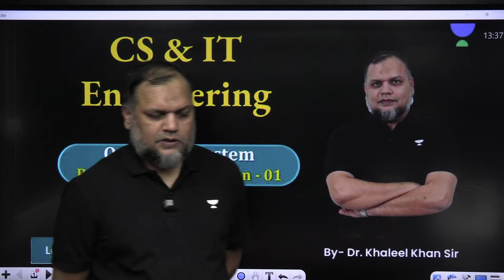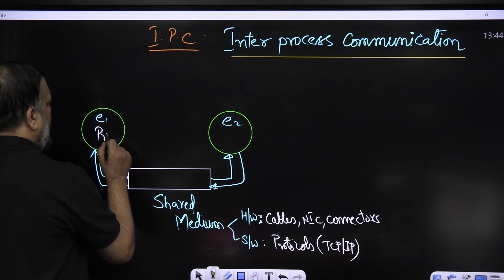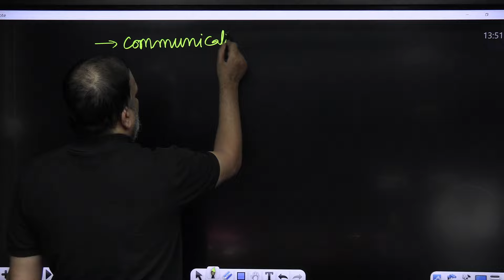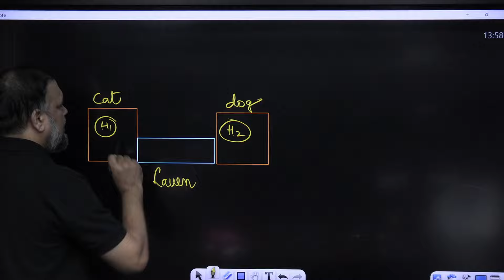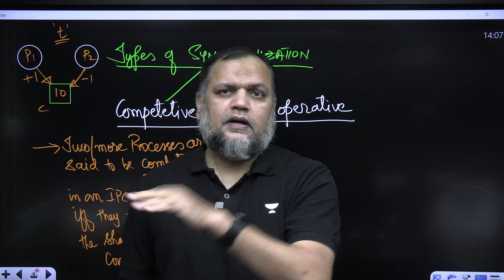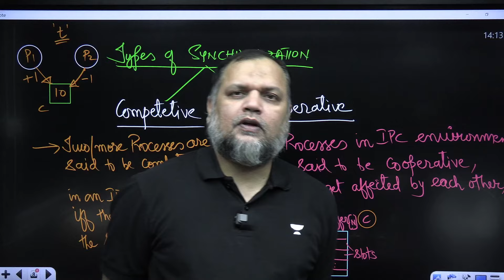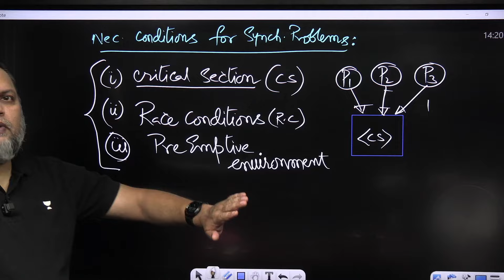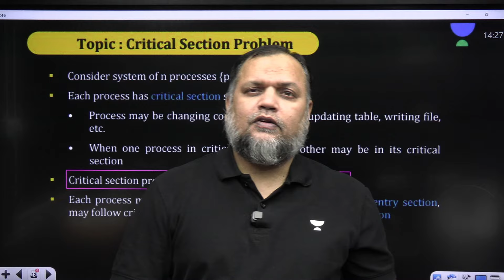GATE 2025 | Process Synchronization Part 1 | Computer Science & IT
In this video, we delve into the fundamentals of process synchronization, a crucial topic for the GATE exam. Learn about the key concepts, mechanisms, and challenges involved in ensuring proper synchronization in concurrent processes. Our expert instructors will break down complex topics into easy-to-understand segments, providing clear explanations and practical examples. Whether you’re just starting your GATE preparation or looking to solidify your understanding, this video is an essential resource.

➤ Start your GATE 2025 Preparation at ₹11,999* only

➤ Offer valid till 19th June 2024
Hurry, Up !